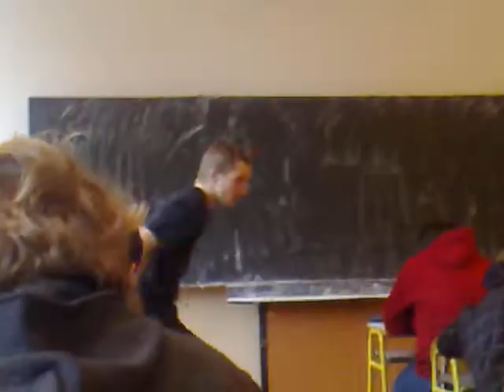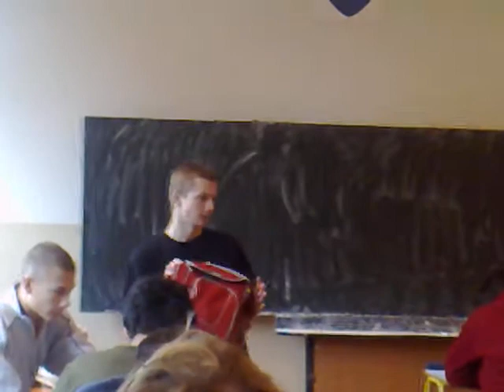Fico&Glony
Nuda na matike